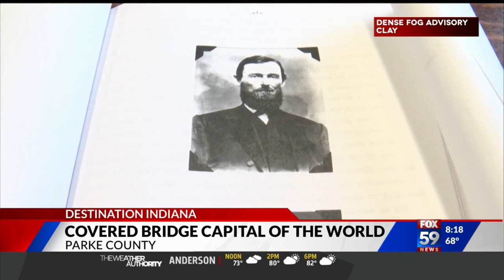Destination Indiana: Parke County's covered bridges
We go to Parke County in this week's "Destination Indiana."